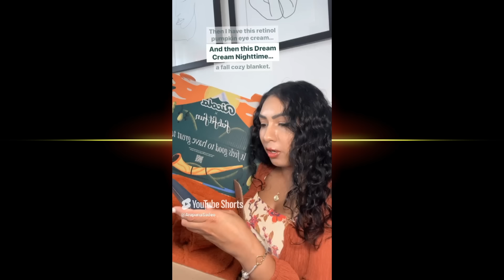Walmart Fall Fashion Try On Haul - Curvy/Midsize - Ft. Fabfitfun Fall Box - Arapana Sadeo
WHITE SHIRT (M)

BLACK TEE (M)

CARDIGAN (L)

BLACK & GREEN RUFFLE HEM SWEATER (M&L)

PULLOVER SWEATSHIRT (L)

HENLEY SWEATER (L)

BOW SWEATER (XL)

COLLAR SWEATER (M)

STAR CARDIGAN (L)

TWO PC KNIT SKIRT SET (L)

BROWN LEGGING SET (XL)

COZY LOUNGE SET (L)

STRAIGHT LEG JEANS (12)

FAUX LEATHER CARGO PANTS (L)

WIDE LEG JEANS WITH SEAM (10)

WIDE LEG JEANS WITH ADJUSTABLE WAIST (11)

BLACK MOM JEANS (10)

CREAM AND DENIM MIDI DRESS (L)

BRA (36D & 36DD)

THONG - L

STUDDED FLATS (8)
SCOOP SHOES
NO BOUNDARIES SHOE

AMAZON TWO PC SET (L)

TARGET RIBBED TOP (M)

H&M TRENCH COAT (L)

Ruched Dress - L
Plus Size

Faux Leather Jacket - M

Oversized Denim Shirt - M

Faux Tank Top - L

Faux Pants - L

Denim Vest - M

Straight Left Jeans -  12

Black Trench Coat - L
Plus Size

Boots - 8

REFY PRIMER

DANESS MYRICKS BALM/POWDER FOUNDATION (4)

GIVENCHY SETTING POWDER (3)

FENTY LIPLINER (RUBBABANDZ)

FENTY BROW PENCIL (DEEP BLACK)

PRADA BLUE LIP BALM (ASTRAL PINK)

WALMART ANTI FALLOUT HAIR OIL:
AMAZON ANTI FALLOUT HAIR OIL

PUMPKIN PILLOW

* MORE WALMART SHOPPING CONTENT*

Annual Subscription Promo (gift with purchase)
Code: ARAPANAGIFT

|| Measurements ||
Height: 5 feet 4 inches
Weight: 189 lbs
Bust: 36D- 36DD
Waist: 33 inches
Hips: 45.5 inches
Arms: 14.5 inches
Calf: 16 inches